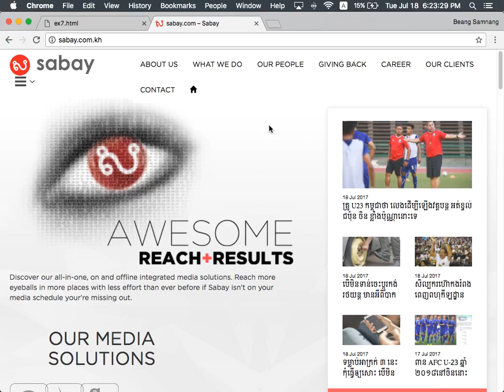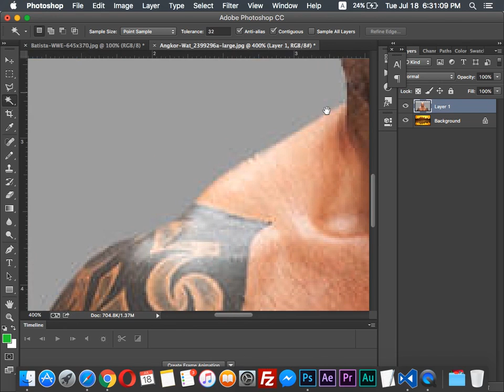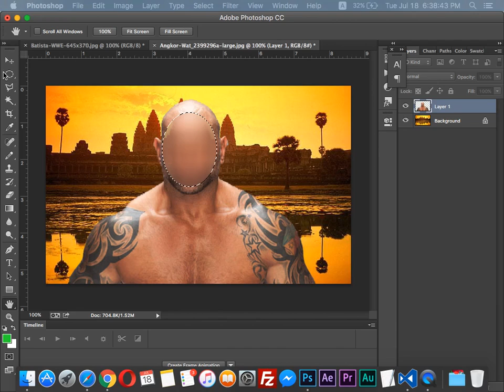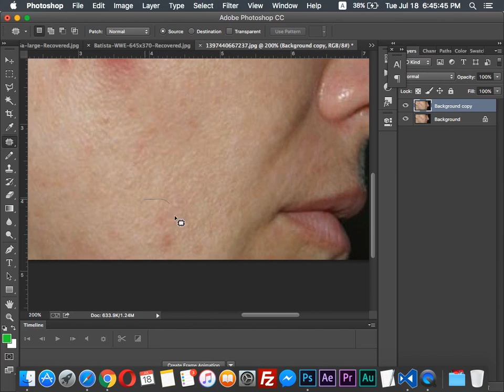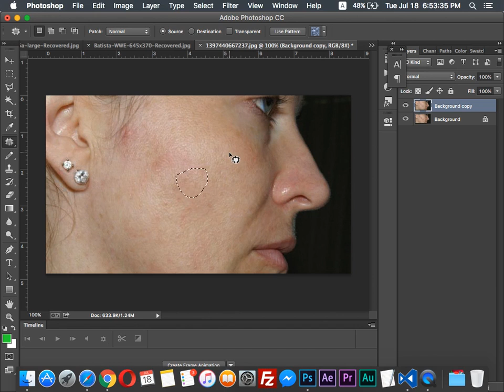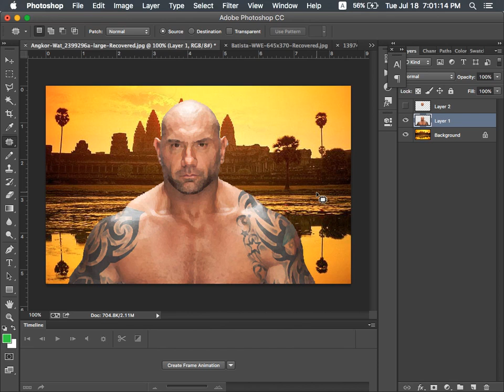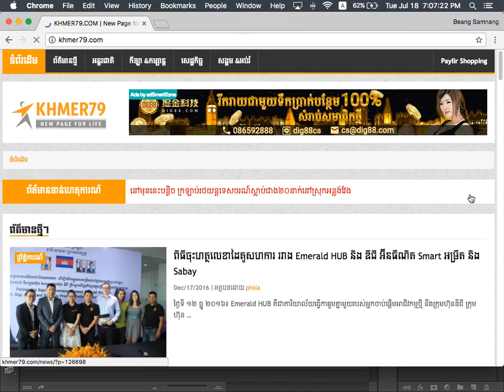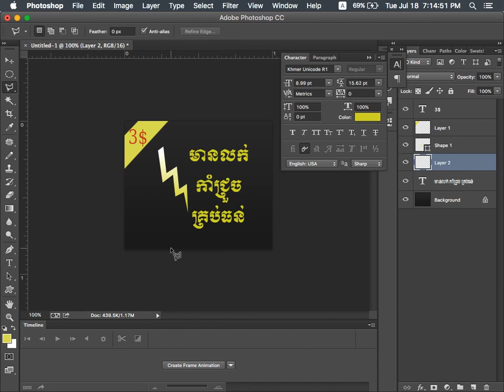[Non English] HTML & CSS Essential Day 9